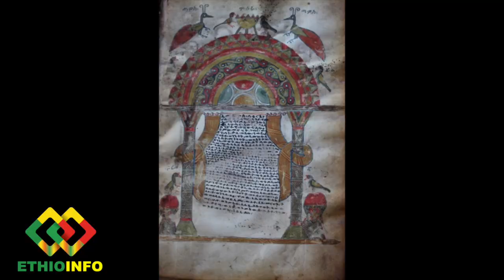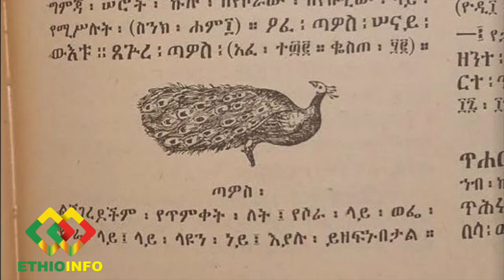አነጋጋሪዋ የቤተመንግስት ጣኦስ | PM Abiy Ahmed | Daniel Kibret | Jawar Mohammed | Ethiopia | Addis Ababa.